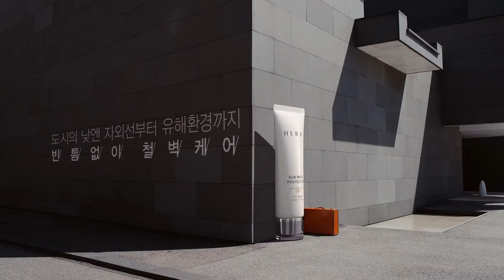Lee Sun Bin (이선빈) HERA CF EP 1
All credits to official hera korea.